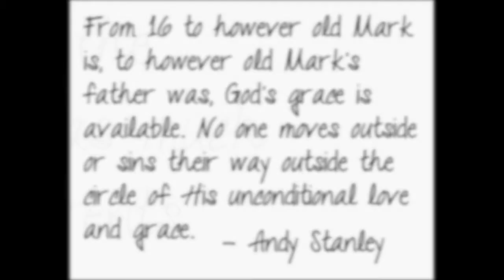Forgiving A Good Man Trailer